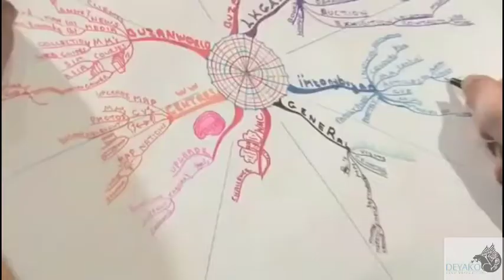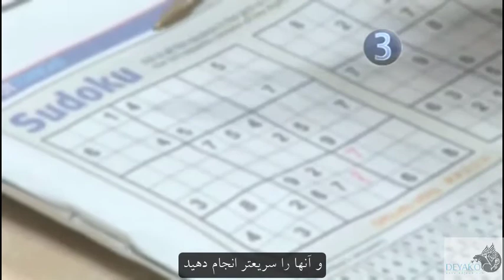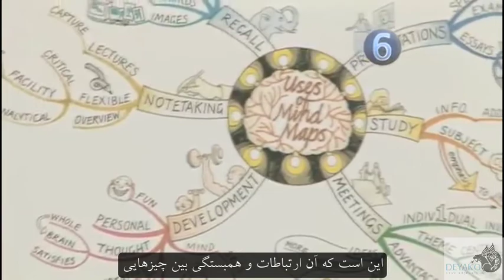چگونه ذهنی خلاق تر داشته باشیم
با توجه به میلیون ها نرون موجود در مغز، همه ی دهنی خلاق داریم و برای اینکه بتوانیم نبوغ خود را گسترش دهیم تنها نیاز است خود را بهتر شناخته و مقداری ورزش مغز انجام دهیم